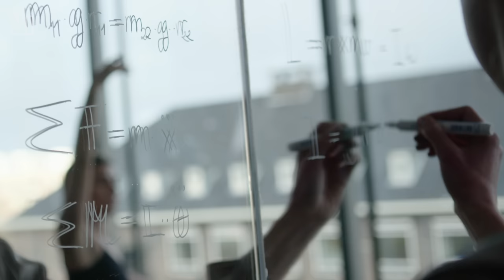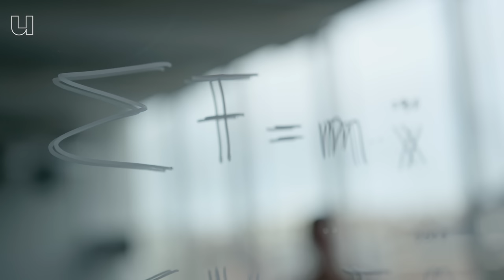Leer met natuurkunde je balans houden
De perfecte pirouette dansen is ontzettend lastig. Je moet er jaren voor trainen, en zelfs dan lukt het sommigen niet. Onze eigenwijze redacteuren denken dat het met de hulp van natuurkundige principes wel kan lukken... Ze krijgen hulp van Minke Berghuis, werktuigbouwkundige van de Universiteit Twente.

0:00 introductie
1:01 Balans
2:37 Zwaartepunt
3:14 Massa
4:56 afzetten
5:35 De tweede wet van Newton
6:05 Afzet
6:57 massatraagheidsmoment
8:41 Spitzen
9:00 Fouette
9:42 Uitslag